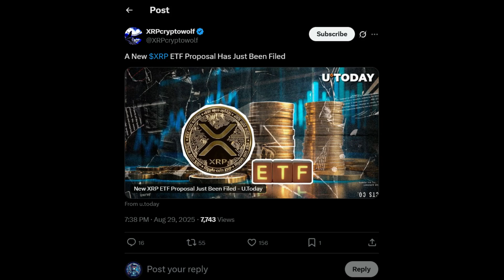The 0.58 Pearson Correlation: XRP's 12.4B Supply Squeeze, SEC Delays & The Flat Price Paradox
We smashed the buy at $2.77, just as predicted, but why is the price being held down? This video breaks down the glaring market manipulation in XRP through the lens of key data. A staggering 12.4 billion XRP has moved off major exchanges like Binance and Upbit, signaling a massive supply squeeze, yet the price remains suspiciously flat. We connect the dots between dark pool trading, whale accumulation, and the SEC's consistent efforts to delay ETFs like GLDC and BITW with XRP exposure.

The core of our analysis is the Pearson Correlation Coefficient of 0.58 between XRP and BTC. This key statistic reveals that while XRP's price is moderately tied to Bitcoin, a significant 42% of its movement is uncorrelated—driven by its own fundamentals like Ripple's bank partnerships, the Flare Network's $15B commitment, and its own Oracle development. This 0.58 figure isn't just a number; it's proof that XRP is not a BTC clone and that its true price discovery is being suppressed by external actors. The game is rigged... for now.